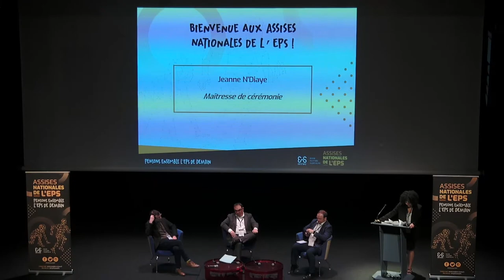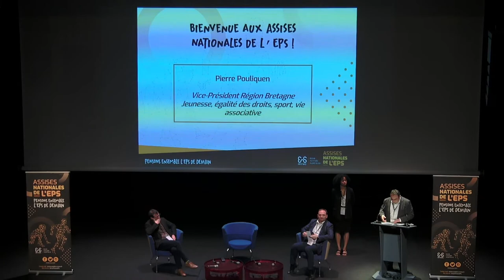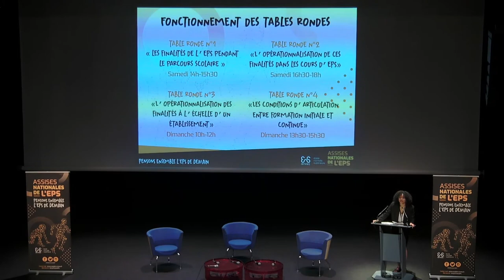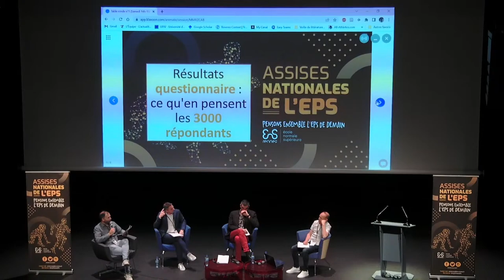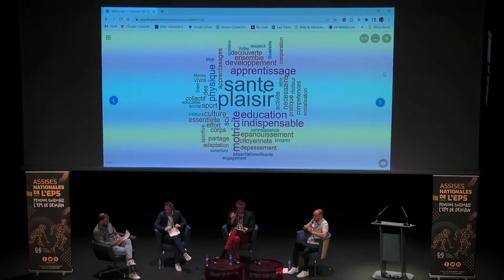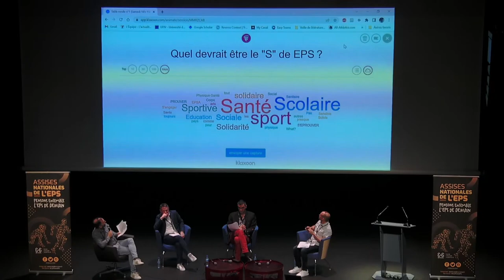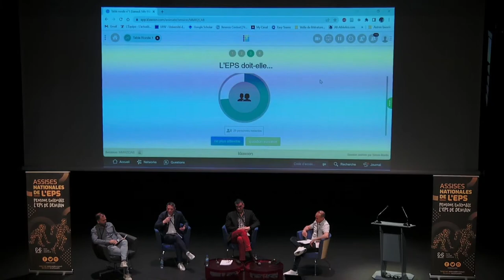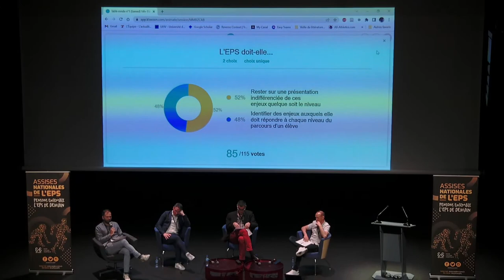Assises nationales de l'EPS : Discours d'introduction et première table ronde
Discours d'introduction :
- Pascal Mognol, président de l'École normale supérieure de Rennes
- Pierre Pouliquen, vice-président Jeunesse, égalité des droits, sports, vie associative de la région Bretagne,
- Régis Juanico, dépité de la Loire, vice-président de la commission des affaires culturelles et de l'éducation à l'Assemblée nationale
- Léa Gottsmann, présidente du comité d'organisation des Assises nationales de l'EPS

Maîtresse de Cérémonie : Jeanne N'Diaye

Table ronde n°1 "Les finalités de l’EPS pendant le parcours scolaire"
Modérateur :
- Julien Gagnebien, inspecteur d'académie, inspecteur pédagogique régional d'EPS (IA-IPR) | Académie de Rennes
Intervenants ;
- Jérémie Gibon, président de l'AE-EPS
- Andjelko Svrdlin, responsable national du SNEP-FSU
- Benoît Lasnier, directeur national de l'USEP

Sédentarité, manque global d’activité physique, place de l’EPS par rapport au sport, à l’école et au cours de la scolarité en général, formation des enseignants, etc., face aux nombreux enjeux, actuels et futurs, auxquels est confrontée l’Éducation physique et sportive (EPS), près de 200 personnes (enseignants du primaire, enseignants d’EPS, inspecteurs, formateurs, chercheurs, membres des collectivités territoriales, élus locaux, … ) se sont réunies les 26 et 27 mars 2022, à Rennes, pour la dernière étape des Assises nationales de l'EPS.

Après une consultation nationale lancée il y a un an par le département Sciences du sport et éducation physique (2SEP) de l’École normale supérieure de Rennes et plus de 30 évènements qui ont eu lieu dans toute la France depuis le mois de juin 2021, de nombreuses propositions pour l'EPS de demain ont été débattues les 26 et 27 mars, pour aboutir ensuite à leur diffusion via une revue hors-série, un livre blanc et les médias.